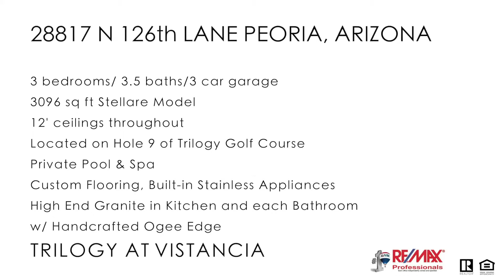28817 N 126th Lane Peoria, AZ | HUB Media Company